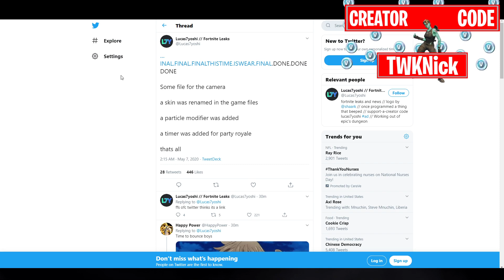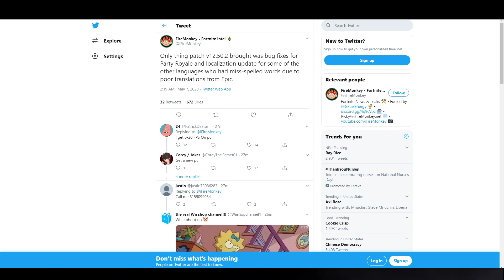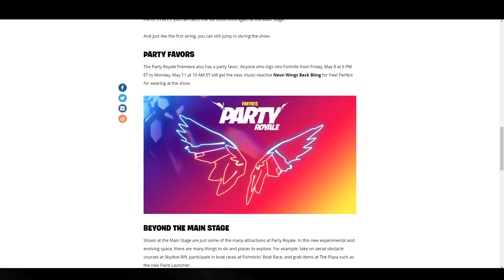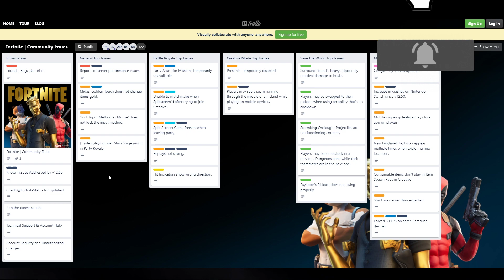Fortnite Update 12.50.2 Patch Notes - Party Royale Bug Fixes & Leaks - Light Update No New Content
Tonight there was a brand new update that dropped for Fortnite Battle Royale an we got our usual patch notes video. Not a whole lot this update at all. Get hyped for the upcoming event this friday when we will get the new free Neon Wings Back Bling!

Includes All Updates, Leaks, Guides, News, & Live Events.